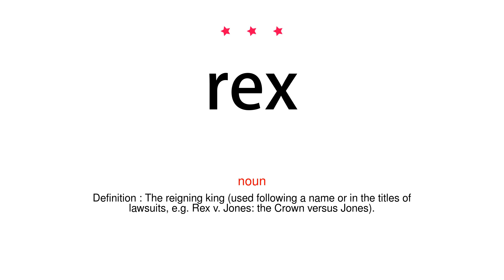How to pronounce rex - Vocab Today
The pronunciation of the word rex in Amercian accent is demonstrated in this video. If the word is from another language, such as brand name, it will be pronounced in its original language. Based on the word frequency, this is of 3 stars difficulty.

The word rex has the following meanings:
1. (noun)
Definition : The reigning king (used following a name or in the titles of lawsuits, e.g. Rex v. Jones: the Crown versus Jones).